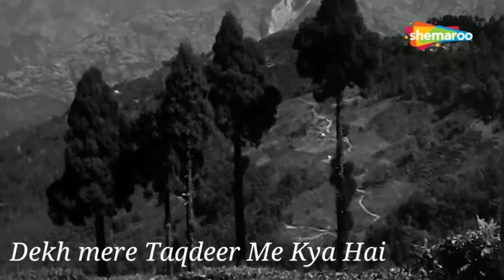90s Ke Hit Gaane | Sadabahar Song | Srivastava Music